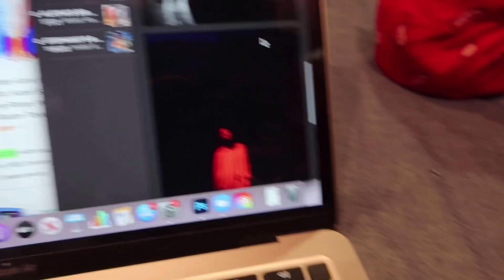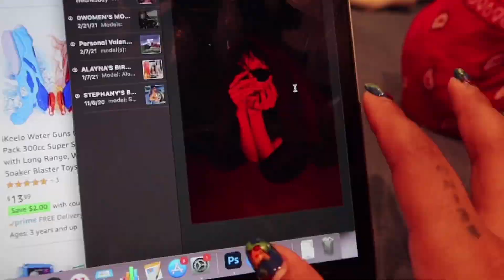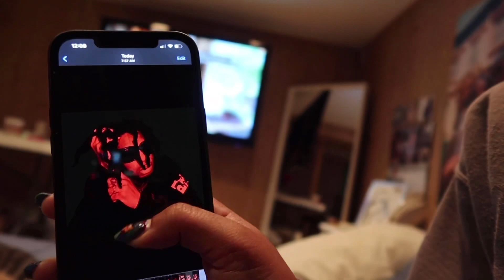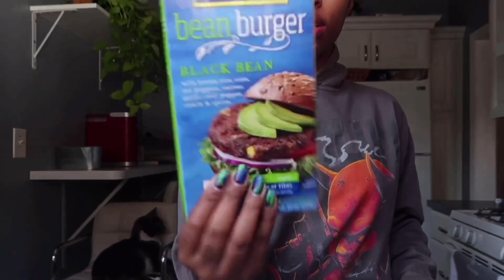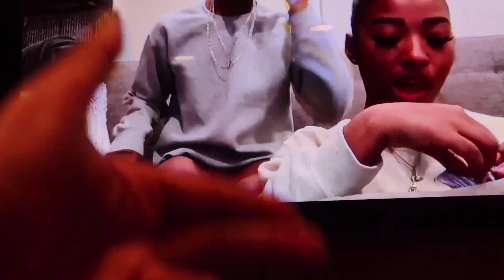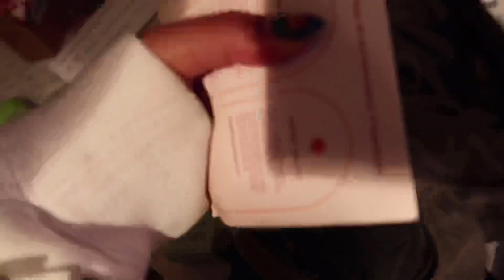aries season is finally here! i’m launching my new creative direction brand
this week, i prepare as my birthday comes and i take years to pack for miami, and i take on a couple of creative projects before i go!

videos mentioned:

brands mentioned:
- Hara the Label / @hara_thelabel
- Psalm Atelier / @psalmmatelier

brand instagram - @oliviasade.co / brand site - oliviasade.co
creative direction instagram - @creather.online

TRUTH OR DRINK | WHAT'S IN OUR BANK ACCOUNT, WHO HAS THE WORST TASTE IN MEN + MORE

leave any video suggestions you'd like to see me do in the future!